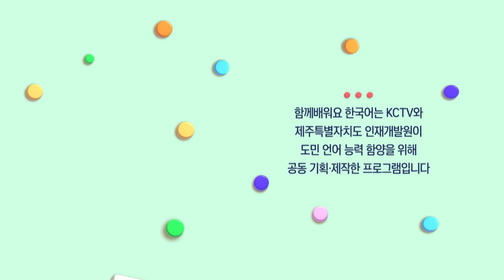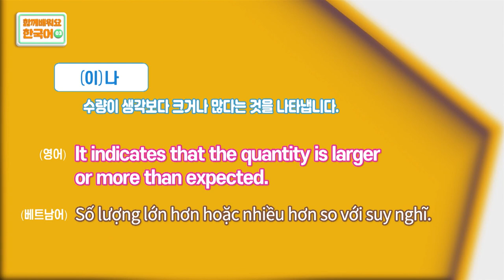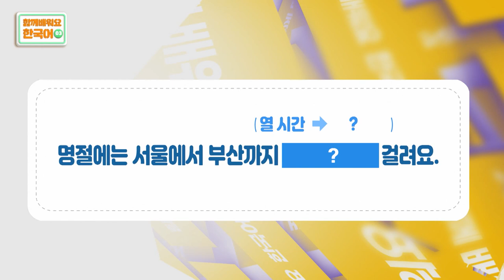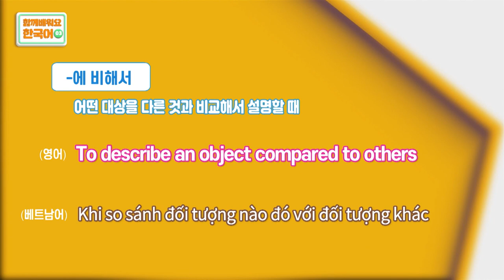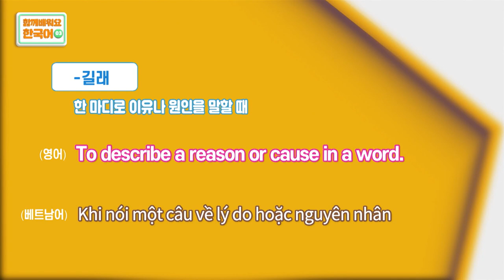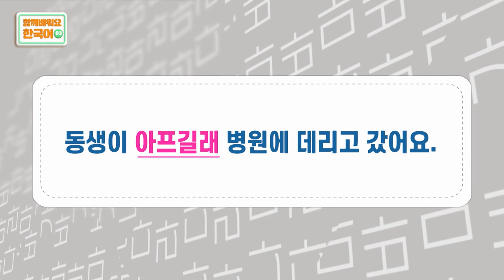2022 함께배워요! 한국어 | 03편